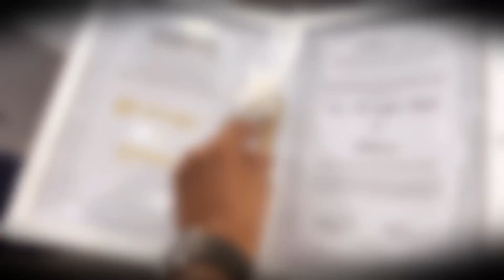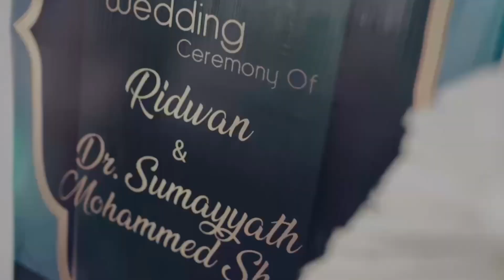Best Wedding Ceremony | Ridwan and Sumayyath | vlog